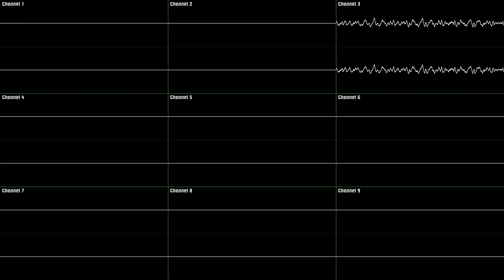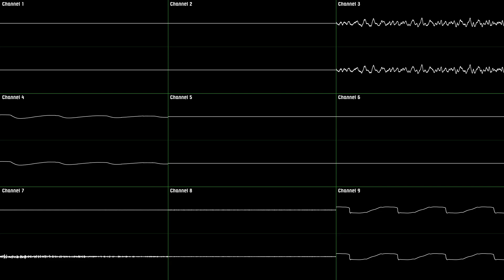Mario Party DS - Fresh as Mint [Oscilloscope Deconstruction]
Requested by : TheBester7
Game : Mario Party DS
Console : Nintendo DS
Release Year : 2007
Composers : Hironobu Yahata ; Shinya Outouge
BPM : 180

Timestamps :
- 0:00 [Channel 1]
- 0:25 [Channel 1 ; 2]
- 0:49 [Channel 3]
- 1:13 [Channel 4 ; 5 ; 6]
- 1:37 [All Channels except 1 ; 2 ; 3]
- 2:01 [All Channels except 1 ; 2]
- 2:25 [All Channels]